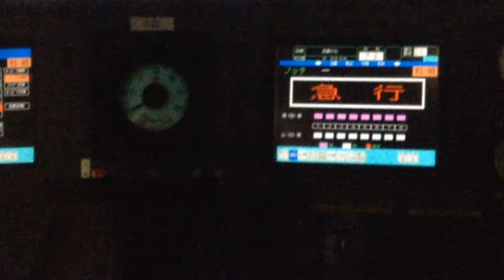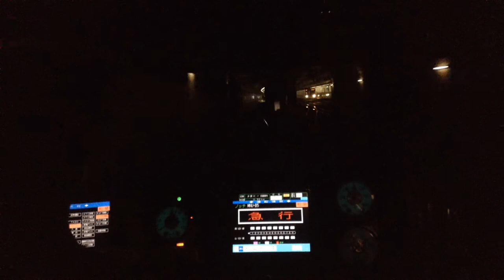[きれいな朝日！]東急5050系 急行渋谷行 武蔵小杉〜自由が丘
2013年3/5撮影

武蔵小杉で運転士交代から始まります。
発車メロディーが鳴ってドアが閉まって約10秒で発車準備完了・発車！

多摩川〜自由が丘間を各駅に停車するため、長らく『「隔駅」停車』と一部で言われる所以となっています。